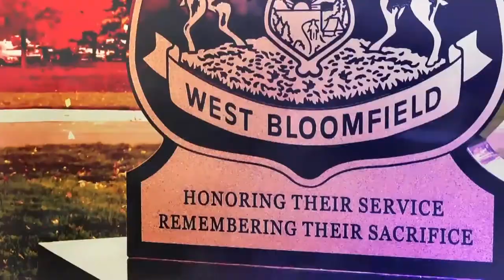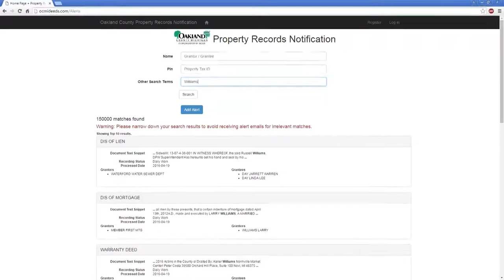West Bloomfield 911 Episode 425 - Special Needs Services at The J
On this episode of West Bloomfield 911, Officer Tim Shepherd speaks with Stephanie Zoltowski, Director of Special Needs at the Jewish Community Center of Metropolitan Detroit, about the programs provided at "The J" for children and adults with special needs.